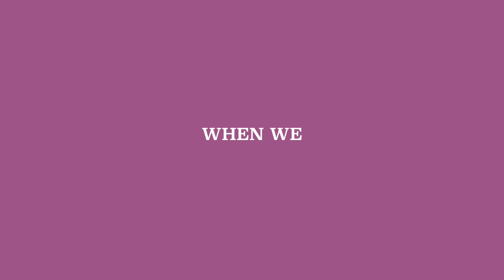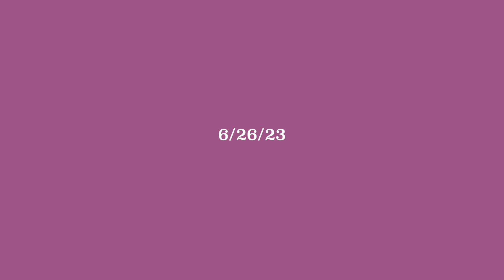Cut The Camera | Podcast Trailer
Having lived in Boston their whole life and now balancing living in two places at once, Nick, Matt, and Chris aren't your run everyday siblings. Better known as the Sturniolo Triplets, these social media power houses spend most of their lives in front of the camera, making content for the millions of fans who have come to know and love them. But what happens when the cameras are off, and these three aren't coming up with the next piece of content? Well, on the Cut the Camera podcast, Nick, Matt, and Chris are going to give their fans the unfiltered, real-to-life experience of hanging out with them as they share who they are when no one is watching. There are stories and thoughts that don't fit into a TikTok video. There are subjects that are worth a deeper dive. Nick, Matt, and Chris are here to bring you along for the ride as they continue to shape and define who they are and what obstacles they need to overcome as they live a life in the public eye. From mental health, to ridiculous questions and theories along with special guests, this podcast is here to give you even more of what you already know and love from the Sturniolo Triplets. So, grab your beverage of choice, a bag of chips, and follow along as we Cut the Camera.

Cut The Camera Podcast
Co-hosts: Nick Sturniolo, Matt Sturniolo and Chris Sturniolo
Podcast produced by Z Star Studios
Recording & Editing by Z Star Studios
Distribution Partner | Studio 71

Get Social with The Sturniolo Triplets